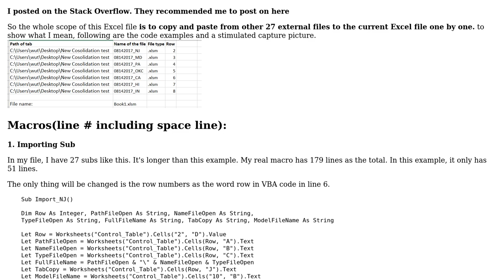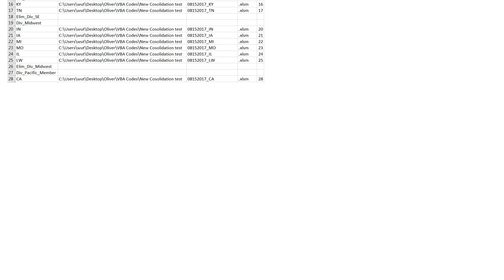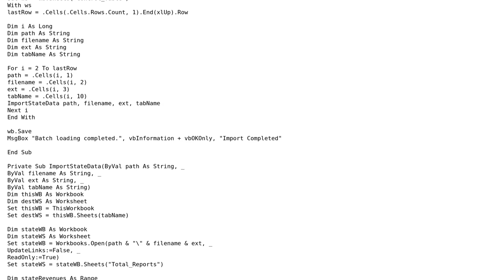Code Review: Speed up Excel Macro b/n copy and paste external files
With thanks & praise to God, and with thanks to the many people who have made this project possible! | Content (except music & images) licensed under CC BY-SA | Music | Images & others | With thanks to user PeterT user Oliver Bird and the Stack Exchange Network Trademarks are property of their respective owners. You are responsible for your own actions.